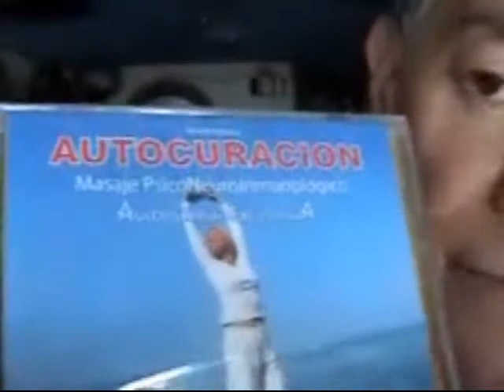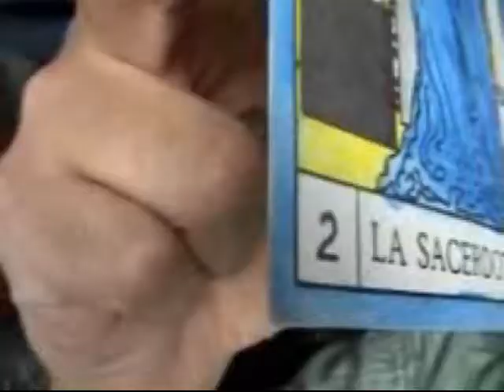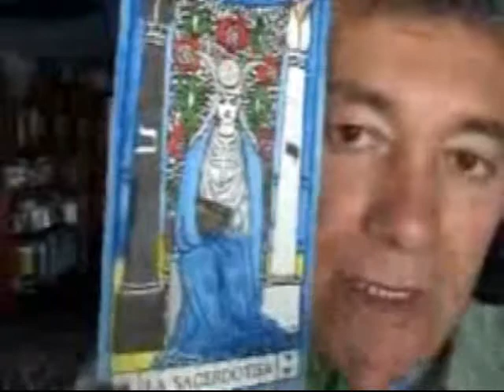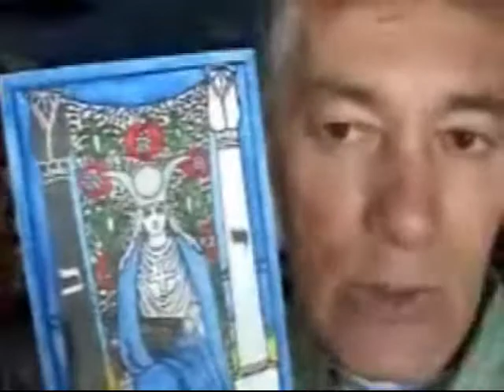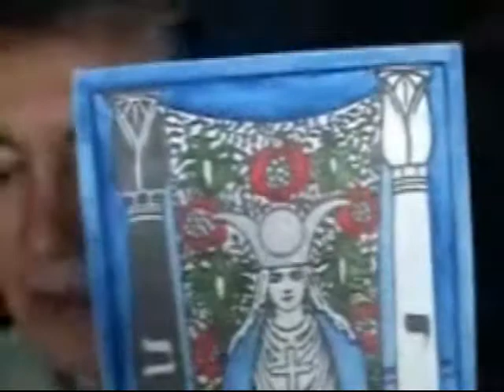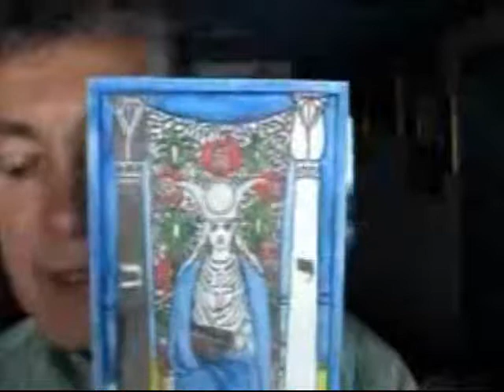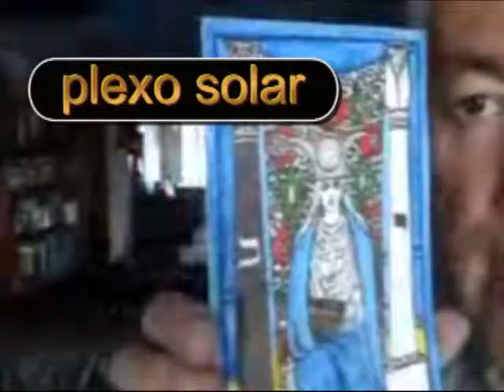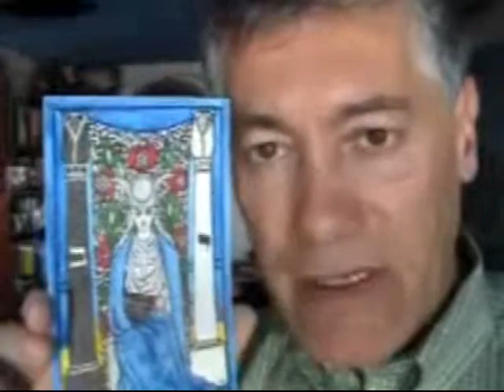Iván Pallares Rincón con Sacerdotiza clave 2 gimel Tarot.psicología y símbolos. wmv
Tarot y la psicología de sus símbolos de sabiduría, salud, amor, prosperidad. ivállri en cada arcano o carta enseña lo básico de la tradición de los iluminati.  el secreto del poder mental. lo eficaz es lo verdadero. viva mejor comande su vida evite que las falsas autoridades manejen su vida. sea lider. Lux y oscuridad son torres gemelas, energías femenina y masculina. dominio y fuerza del destino que usted crea.